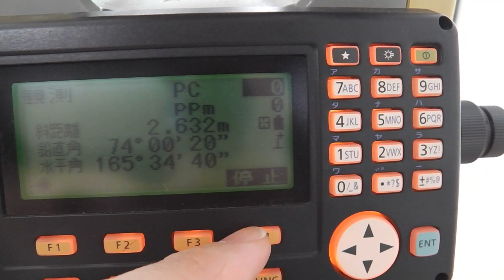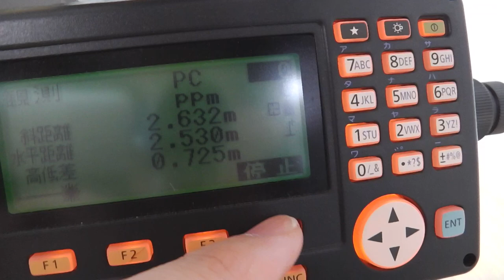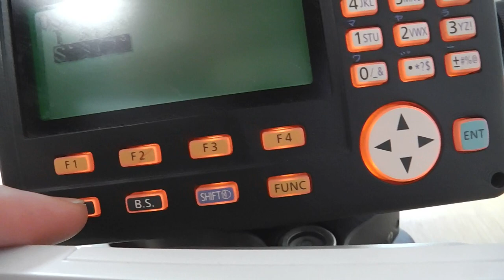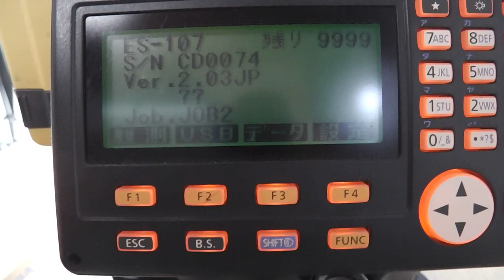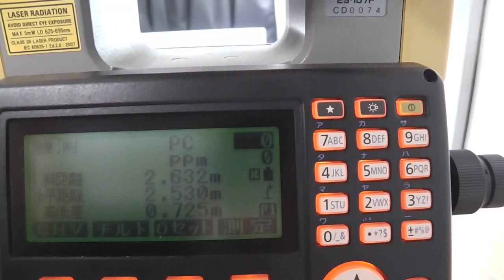トプコン トータルステーション ES-107F ESシリーズ 使い方 動作